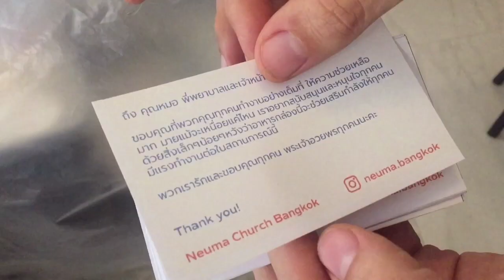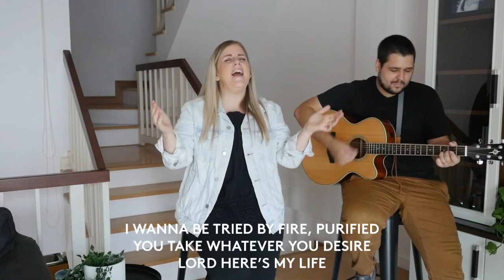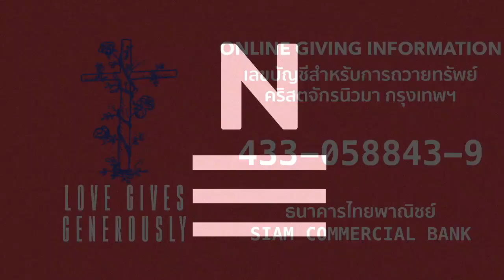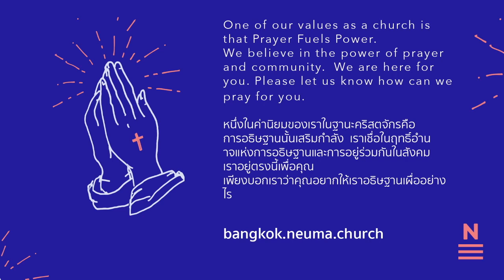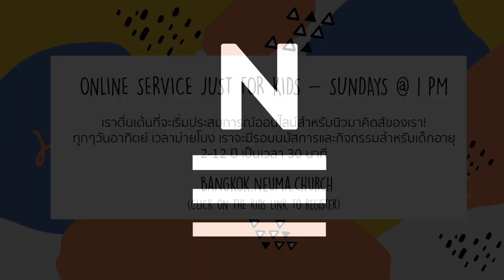NEUMA BANGKOK ONLINE SERVICE - 26 APRIL 2020